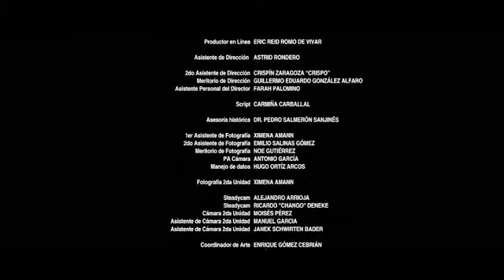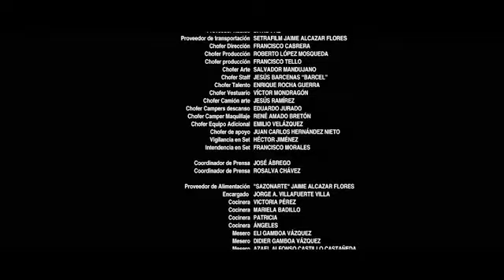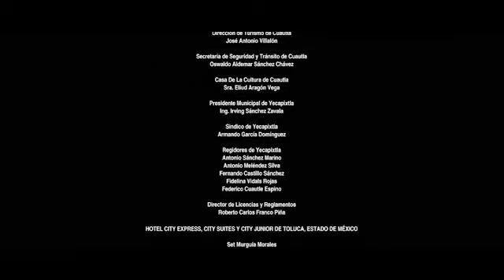Marcelino Pan y Vino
Marcelino es un niño abandonado en un monasterio de frailes franciscanos, quienes, al ver la imposibilidad de entregarlo a alguna familia, deciden criarlo. Marcelino tiene un amigo con el que hace desesperar a los frailes con sus travesuras, y la constante pregunta de por qué no tiene mamá. Pero un día, un grupo de soldados atacan por sorpresa al campamento revolucionario, y en la revuelta el amigo de Marcelino muere en los brazos de su madre.